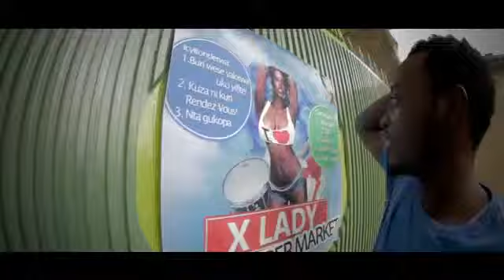Super Market by Dr Jiji ft Mc Tino Lucky Coco Touch Videos